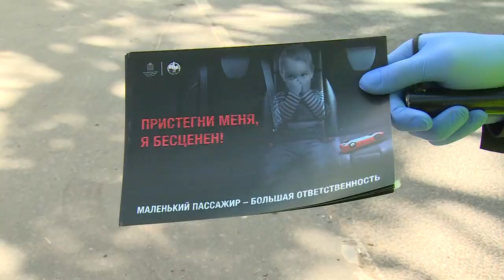Рейд ГИБДД в Щёлково по наличию автокресел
В Щелково на улице Советская сотрудники ГИБДД провели массовую проверку машин на наличие в них автокресел для несовершеннолетних. Инспекторы информировали автомобилистов о необходимости наличия удерживающего устройства для самых маленьких в рамках профилактического мероприятия «Внимание, дети». Рассказывает Мария Буржинская.